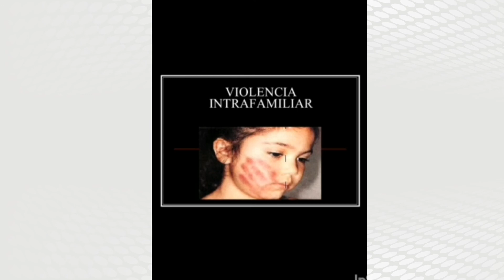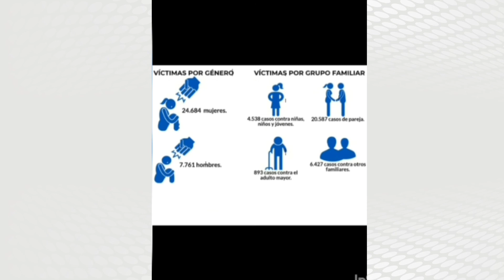Buscando cambios sociales desde nuestros entornos digitales